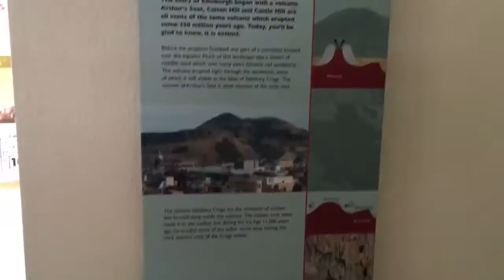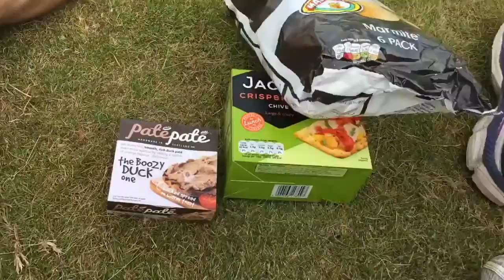Edinburgh | Hiking a Scottish volcano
Hello again!

Olivia back with another witty description box and thumbnail. Thankfully Sarah was able to find some better wifi and uploaded this vlog straight from Edinburgh (Yay for higher quality McAwesomeness). Today The McAwesomes ventured out to hike a Scottish Volcano! Does the volcano erupt while they're hiking? Watch to find out...

-Olivia